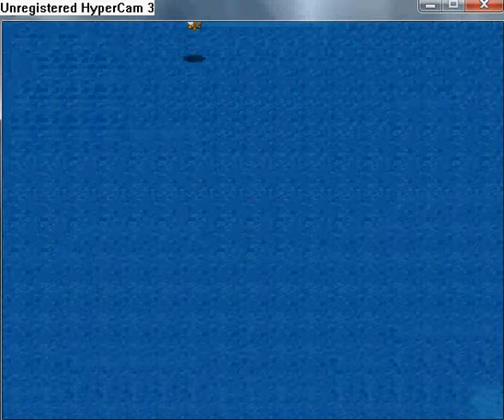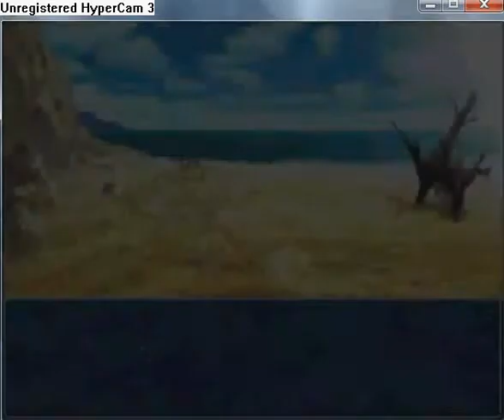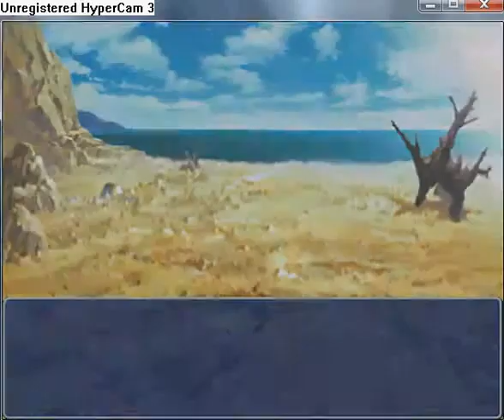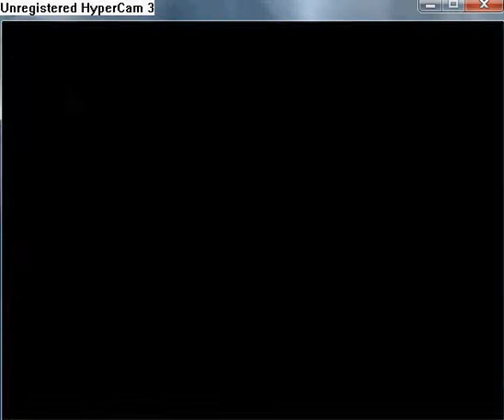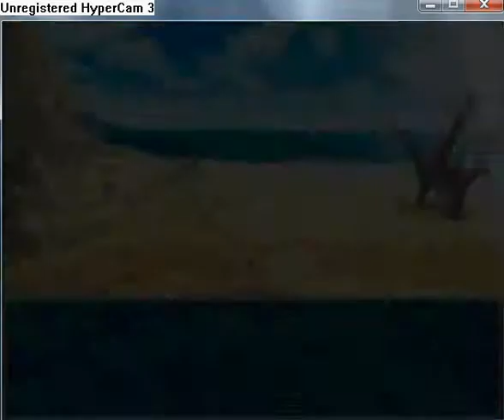Manifest walkthrough part 72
Go to Naivaka Shore. The position on video is: 0:05:58. Find Durwyn and give
Penna's Letter to him. Now you have to travel to Dagron with him and find Penna. Use wind focus above Nayrin Trading Company and find Bethurial Ore and Nayrin Relic.
Go to the Doolig and open chest with Nayrin Relic in eastern side of map. Talk to Toorm. He offers you that if you find material he make a gear for free for you. And now talk with Grussa.